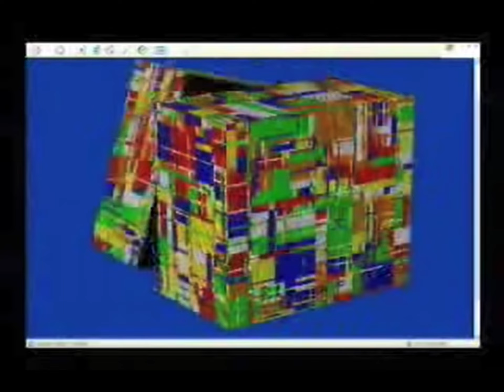1000x1000x1000 Solved by a Computer